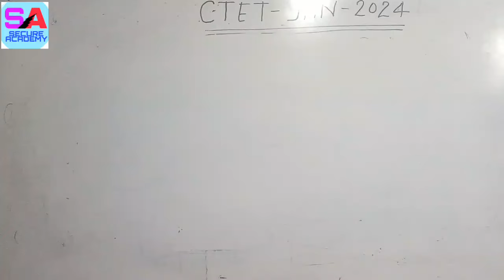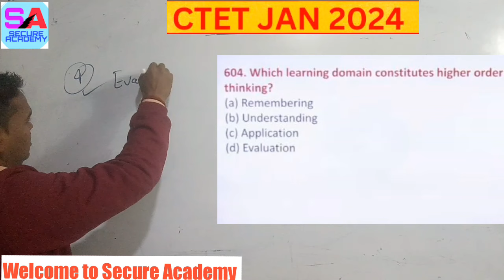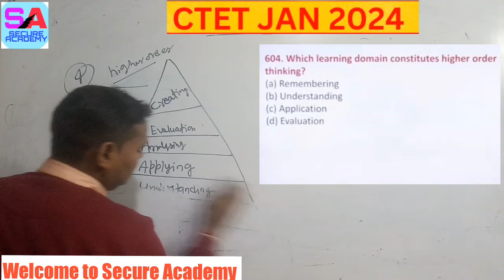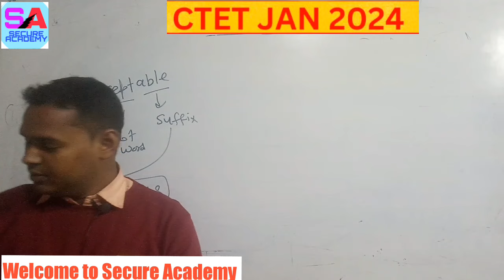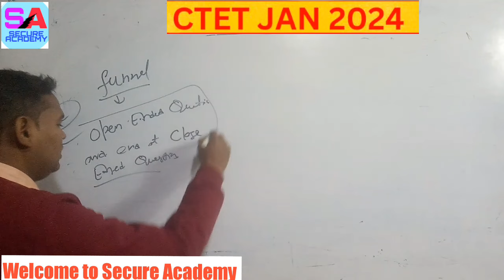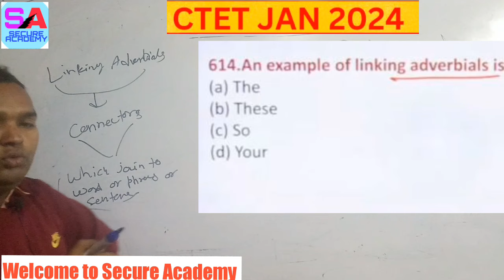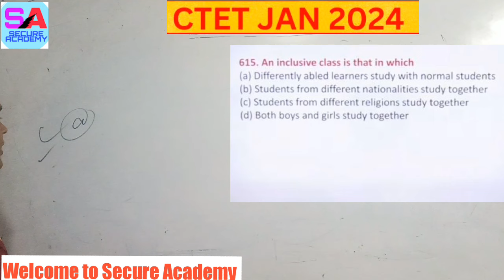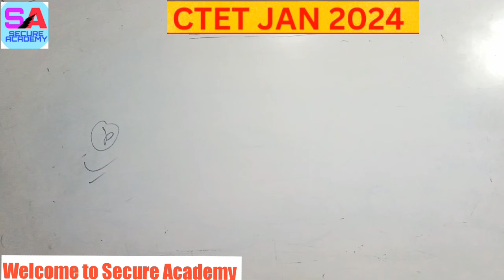ENGLISH PEDAGOGY for CTET | ENGLISH PEDAGOGY MINI MARATHON CLASS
ctet english marathon class
ctet english pedagogy for level 1 and 2
english previous years question paper